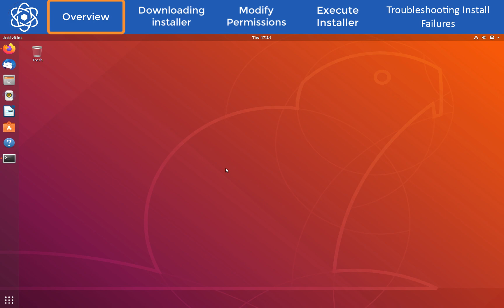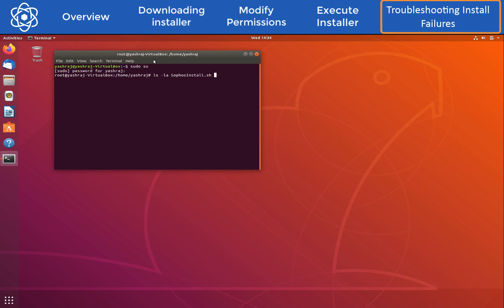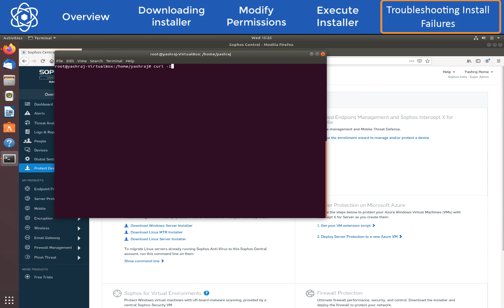Central Endpoint: How to Install Central Server on a Linux Server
Karan from Sophos Support shows you how to deploy Central Server Endpoint on a Linux server.

Skip ahead to these sections:
0:00 Overview
0:20 Downloading Installer
0:50 Modify Permissions
1:02 Execute Installer
1:27 Troubleshooting Install Failures

Sophos Anti-Virus for Linux: How to deploy the Sophos Central installer

Sophos Anti-Virus for Linux: SophosInstall.sh issues with the Sophos Central Linux thin installer

Have a suggestion for a new video? Please visit our User Assistance forum on the Community to share your idea!